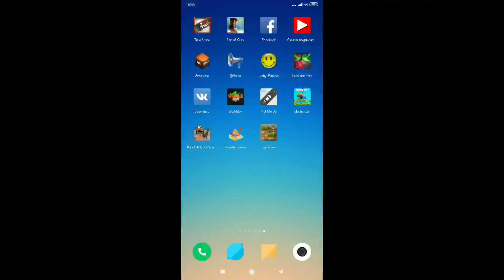🤔Hand Simulator|Какаято дичь🤔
•My ID in So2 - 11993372
•Модерка - 5 руб
•Оценка - 1 руб
•Дуэль - 4 руб